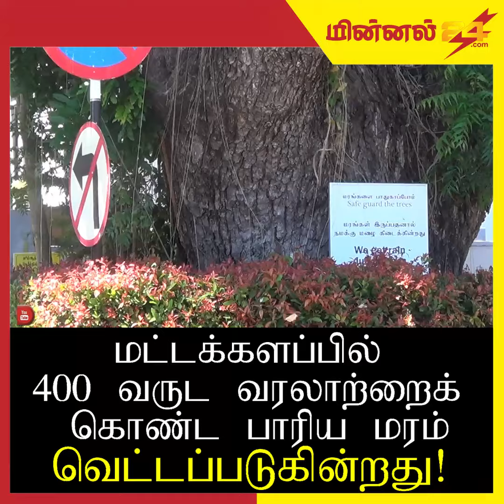A tree with a history of 400 years is being felled - Batticaloa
மட்டு. மரத்தடி பள்ளிவாயலின் அடையாளமான 400 வருட வரலாற்றை கொண்ட மரம் வெட்டப்படுகின்றது